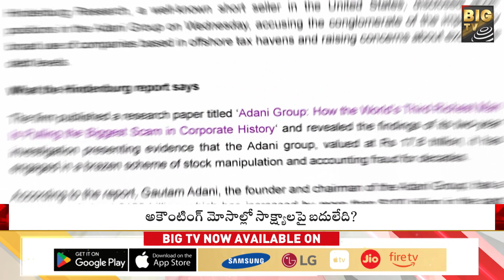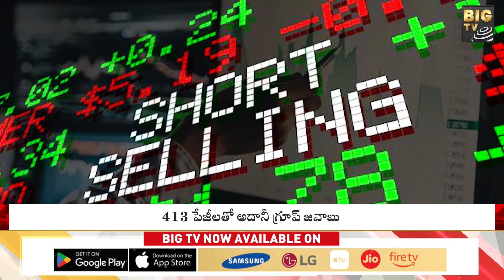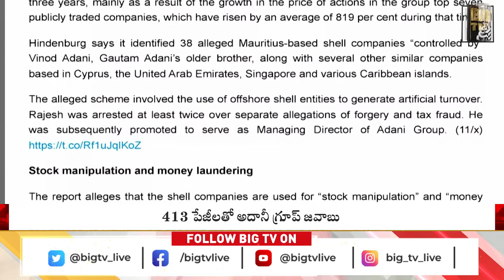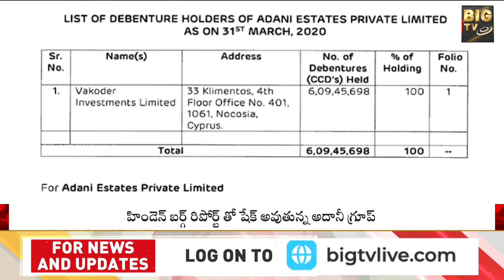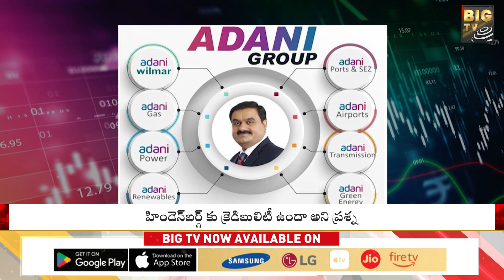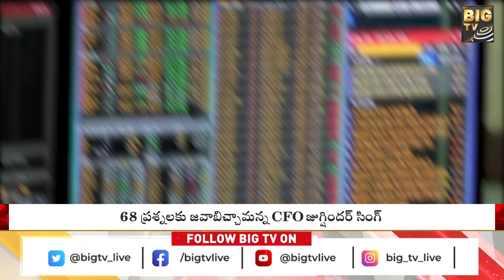హిండెన్ బర్గ్ దాడికి షేక్ అవుతున్నఅదానీ గ్రూప్ | Adani vs Hindenburg | BIG TV